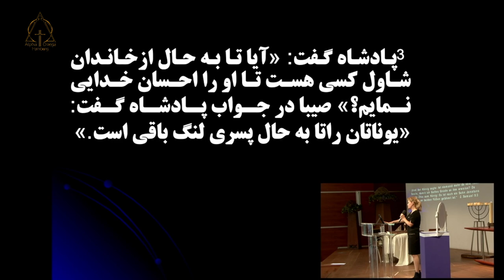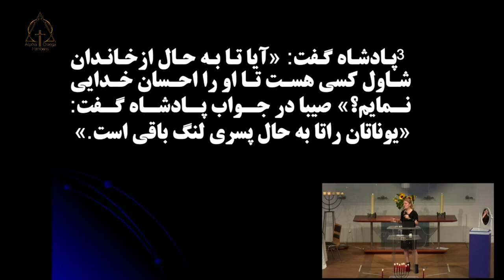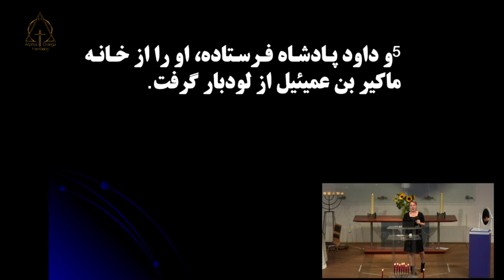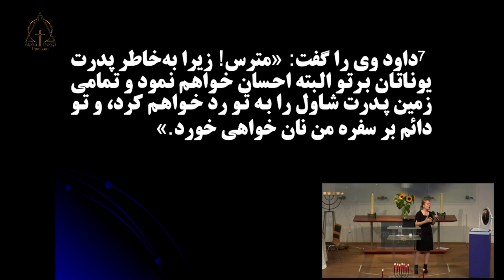کشیش نسرین بابایان. فراخوانده شده،حمل شده، پوشانده شده. 01.09.2024